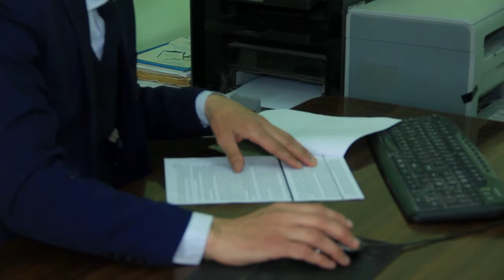YAXSHI ODAMLAR XONQA TUMAN ARXIVI 8-APREL